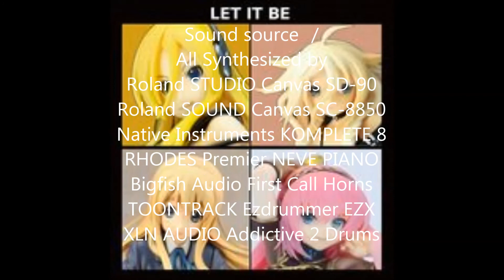Let It Be /Beatles Vocaloid Girls Virtual Reality Cover Band /The Strawberry Feel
Vocaloid & Music Programming by / hasshie
Ganbare Nippon!
“Vocaloid MIDIでThe Beatles やってみたシリーズ”

Music SoftWare equipment /
Strawberry Feel Vocals　by
Vocaloid3　 Lily internet
Vocaloid3　 iA 1st PLACE
Vocaloid3　 iA Rocks 1st PLACE
Vocaloid4 　Luka Megurine V4X　SONICWIRE
Vocaloid2 　VY1 Code Name Mizki YAMAHA
Vocaloid3　 kokone internet
ALL Vocaloid Licensed by YAMAHA

Music production applications /
SONAR Platinum
SingerSongWriter10 PROFESSIONAL
Sibelius Sibelius6
Piapro Studio

Sound source　/
All Synthesized by
Roland STUDIO Canvas SD-90
Roland SOUND Canvas SC-8850
Native Instruments KOMPLETE 8
RHODES Premier NEVE PIANO
Bigfish Audio First Call Horns
TOONTRACK Ezdrummer EZX
XLN AUDIO Addictive 2 Drums

◆ Term Description

● Desktop Music (English: desktop music, abbreviation: DTM) and the music played by connecting a personal computer and an electronic musical instrument such as in MIDI, or generic name for the music production act.

● Digital Audio Workstation (Digital Audio Workstation, abbreviated DAW) refers digitally recording audio, editing, an integrated system that is configured to allow a series of operations such as mixing.

● MIDI (MIDI, Musical Instrument Digital Interface) is, MIDI standard Council of Japan (JMSC, the current Institute of Music e-business Association) has been developed by the MIDI Manufacturers Association (MMA) with international organizations, the performance data of the electronic musical instrument World common standard for digital transfer between devices. Physical transceiver circuit interfaces, communication protocols, and a plurality of provisions, such as file format.

*This translation is used the automatic translation.